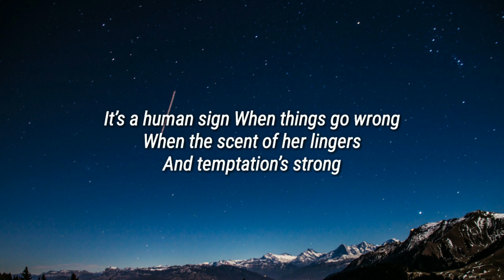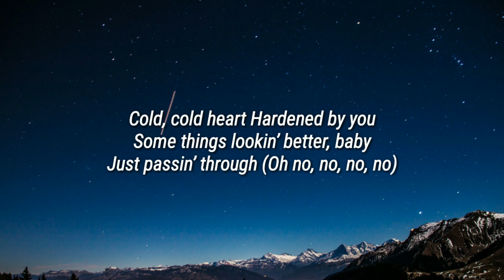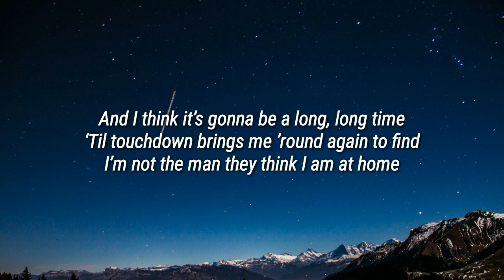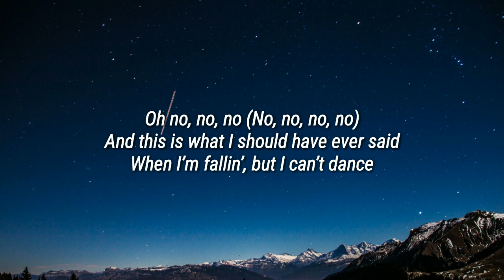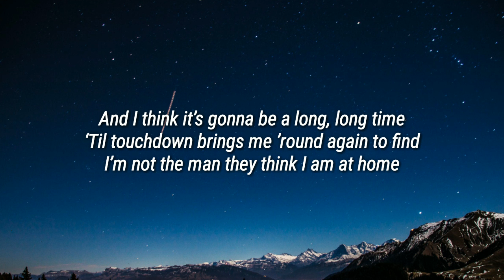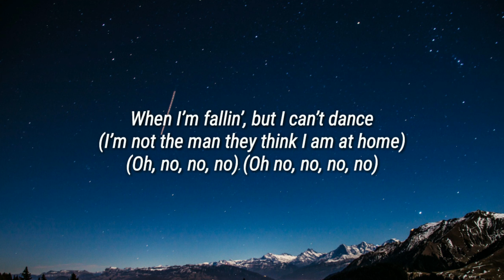Elton John, Dua Lipa - Cold Heart [PNAU Remix] (Lyrics)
Lyrics:-
[Verse: Elton John]

[Pre-Chorus: Elton John]
Just passin’ through (Oh no, no, no, no)

When I’m fallin’, but I can’t dance

[Pre-Chorus: Elton John]
Some things looking better, baby (Oh)

And this is what I should have ever said (And I think it’s gonna be a long, long time)
When I’m fallin’, but I can’t dance (I’m not the man they think I am at home)

[Outro]
Sugar (Oh)
Sugar
Sugar (Oh)
Sugar